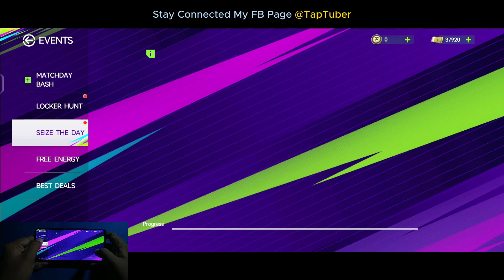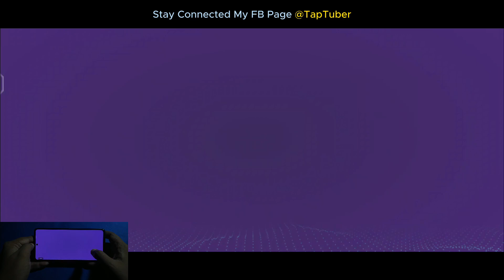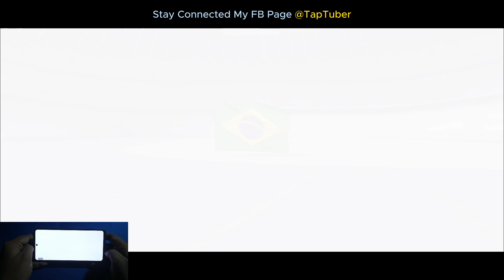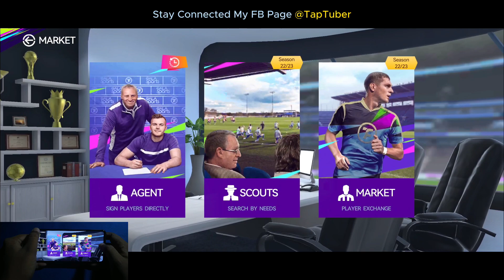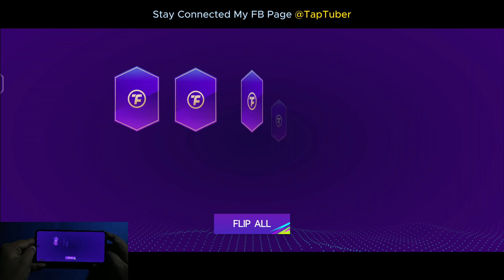Total Football Mobile New Update v1.6.200 - English Version Total Football Mobile Update - Tap Tuber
8/128gb Sd870

tap.tuber.yt